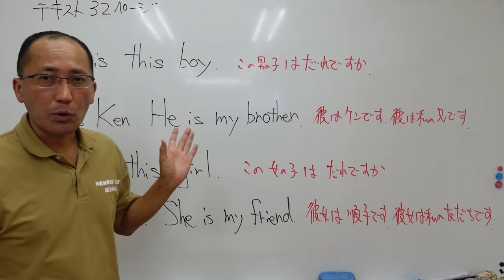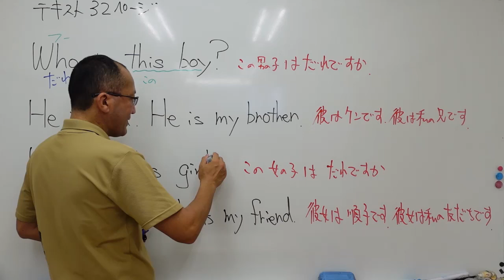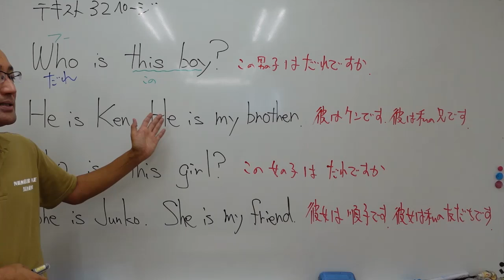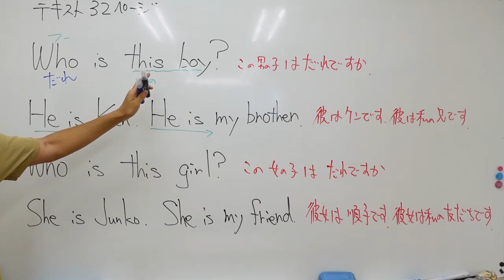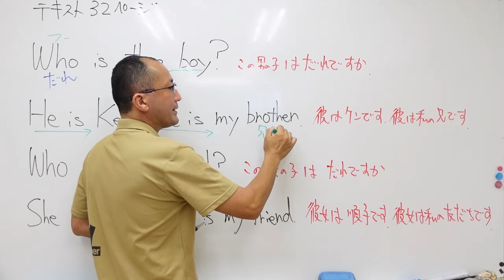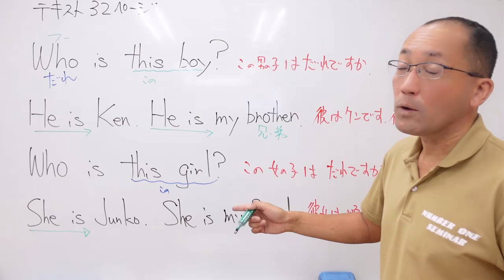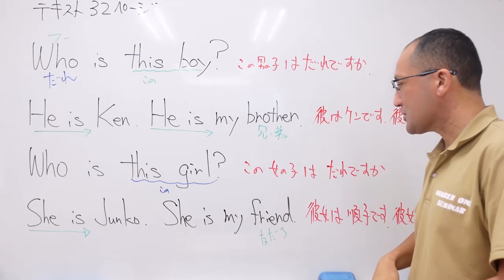ナンバーワンゼミナール 小6英語 '24/8/12